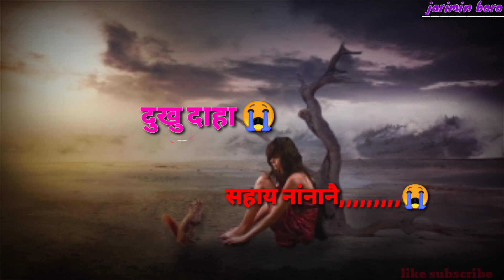New Bodo sad😭😭romantic 💖 whatsApp 💘 status video 🥀